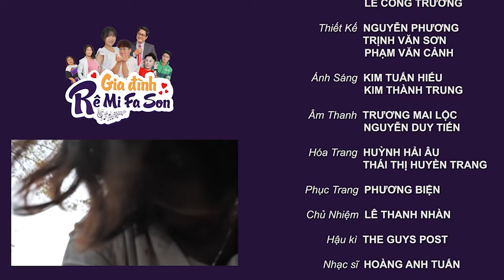GIA ĐÌNH REMIFASON TẬP 6 | phim hài GIA ĐÌNH - Ngọc Tưởng, Thùy Dương, Kim Đào, Thảo Chi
🔸 Phim GiaĐìnhRemifason sẽ phát lúc 𝟐𝟎𝐡 𝐭𝐡𝐮̛́ 4 𝐡𝐚̀𝐧𝐠 𝐭𝐮𝐚̂̀𝐧 trên kênh

🔴 Sản phẩm chính thức phát hành vào ngày 19/6/2020 trên nền tảng youtube.
GIA ĐÌNH REMIFASON là một bộ phim hài về gia đình lấy cảm hứng theo series sitcom ăn khách GIA ĐÌNH LÀ SỐ 1 của Hàn Quốc.

🎬 Nội dung:
Phim xoay quanh những tình huống hài hước trong gia đình, từ chuyện công sở với mâu thuẫn giữa các đồng nghiệp, cho tới chuyện gia đình đánh ghen, hàng xóm thị phi... nhưng cuối cùng, tình yêu giữa các thành viên trong gia đình đã gíup họ ngày càng gắn bó với nhau hơn, vượt qua những thử thách của thời đại và cùng nhau phát triển theo xu hướng công nghệ mới.

Đạo diễn của series là BaTu Nguyễn, cùng ê kíp diễn viên sáng giá như Ngọc Tưởng, Thùy Dương, Kim Đào, Thảo Chi...
Cảm ơn sự ủng hộ và động viên của tất cả các anh chị và các bạn.